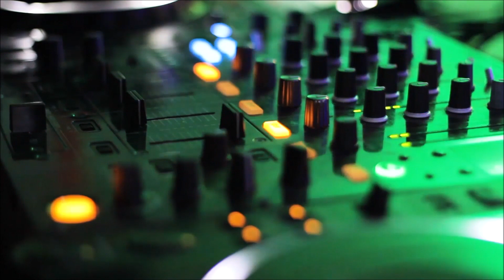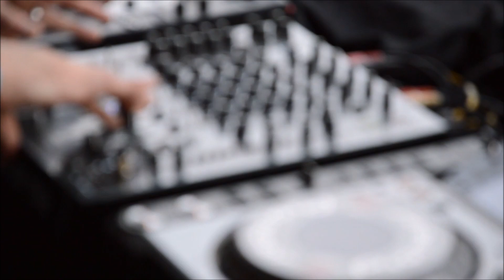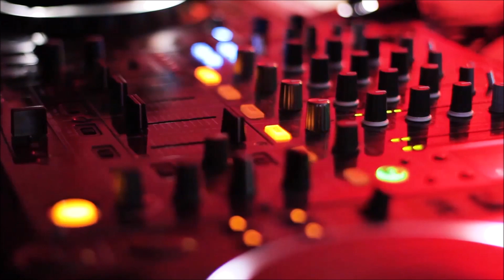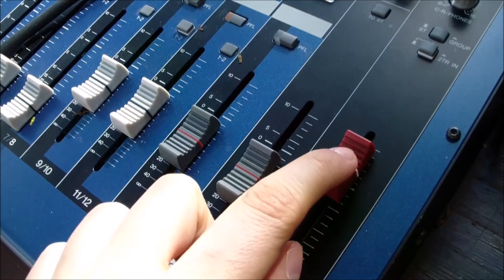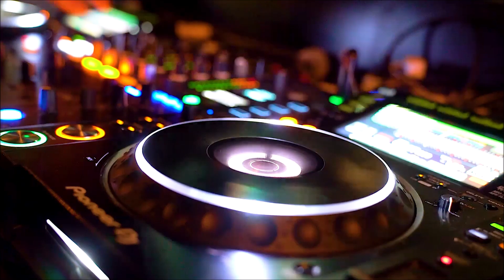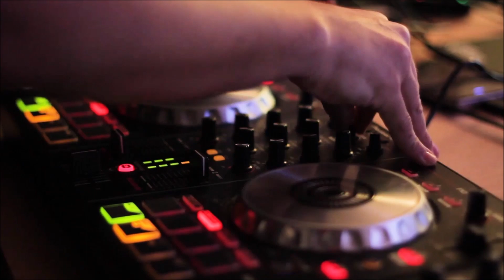Pachanga Invierno Megamix Retro Grupo Green Los Leales Daniel Agostini Miguel conejito Alejandro etc